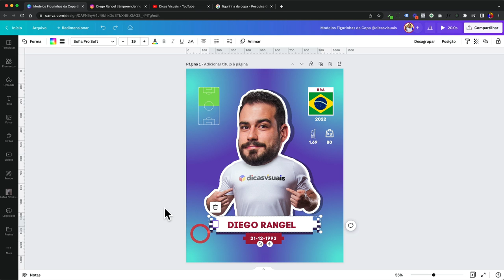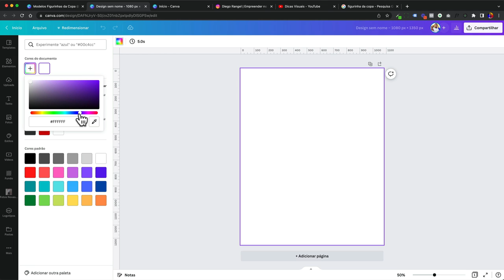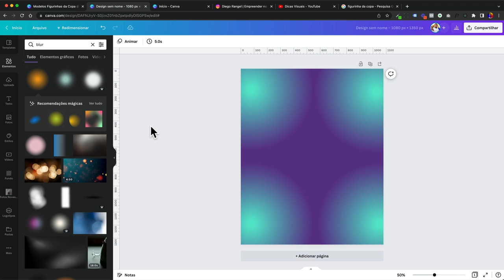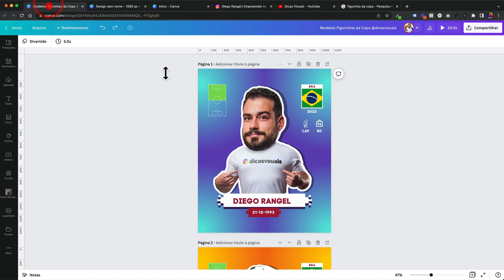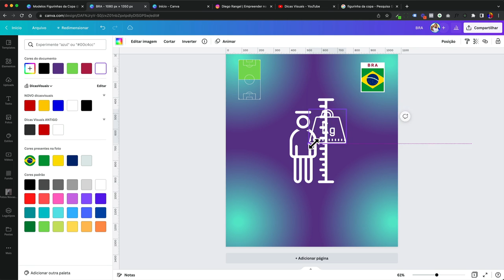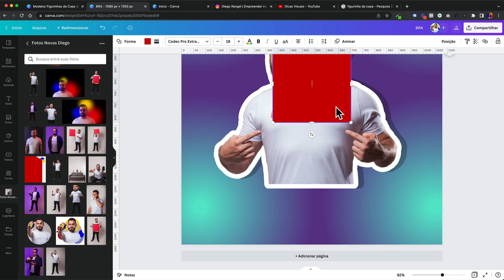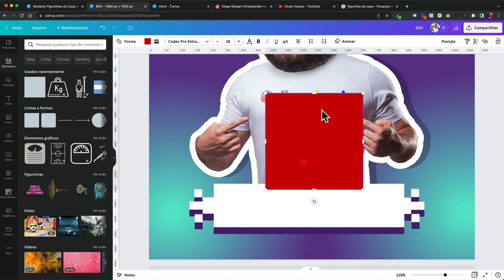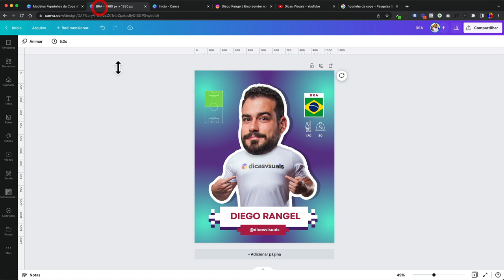Como FAZER FIGURINHAS da COPA 2022 no CANVA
Na aula de hoje você vai aprender como fazer figurinhas da Copa 2022 no Canva! Eu, Diego do Dicas Visuais, vou te ensinar a como fazer um layout de figurinha da Copa, como criar figurinha da Copa do zero, tudo isso usando o Canva.

A Copa Mundial de Futebol de 2022 irá começar dia 20 de novembro, e por ser um evento muito esperado por milhares de brasileiros, o mercado de compra, venda e troca de figurinhas para completar o álbum da copa já está aquecidíssimo, ou seja: repleto de oportunidades para você ganhar dinheiro fazendo figurinhas da Copa.

As figurinhas personalizadas da Copa são muito famosas, e neste vídeo eu vou te ensinar passo a passo como fazer figurinha da copa de graça, apenas usando o Canva, uma ferramenta de edição gratuita. Além disso, você também pode ganhar estes layouts prontos, é só ver no vídeo como!

Para quem quer aprender mais sobre como ser designer, como ganhar dinheiro com design, como ser um profissional mais criativo e tudo que você precisa saber sobre design, inscreva-se no canal, ative o sininho e assista as outras aulas que temos aqui!

CONFIRA TODOS OS LINKS CITADOS NO VÍDEO 👇
✅ CURSO COMPLETO PARA CRIAR FIGURINHAS E GIFS ANIMADOS